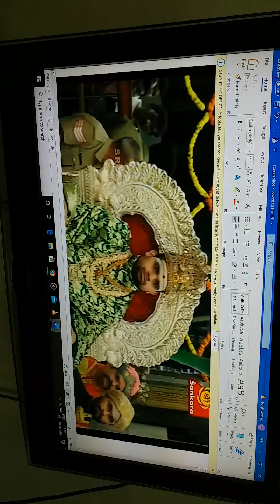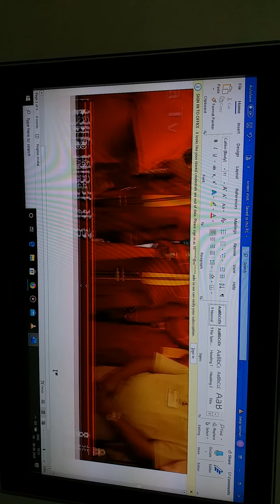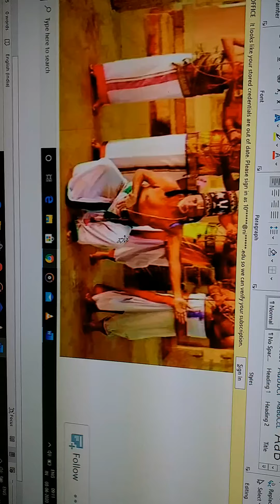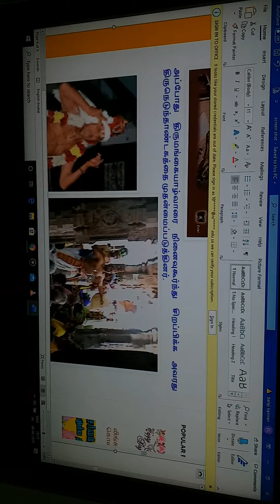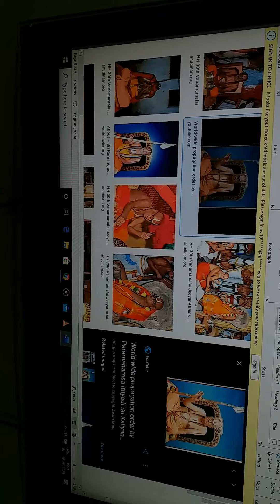Kunthalavarali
Listen to various songs from the ragam kunthalavarali.